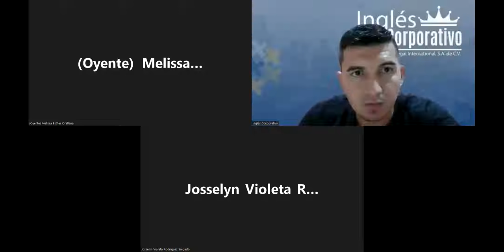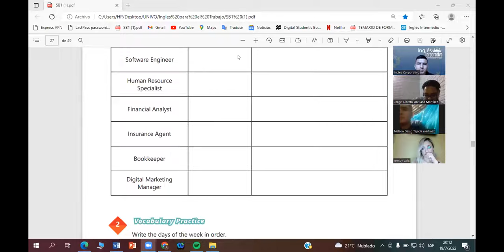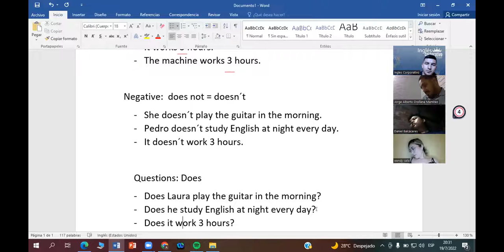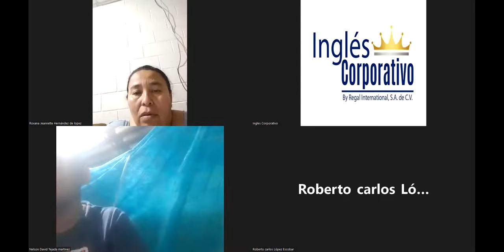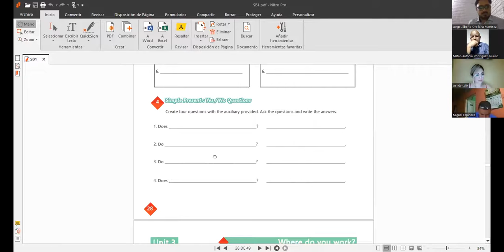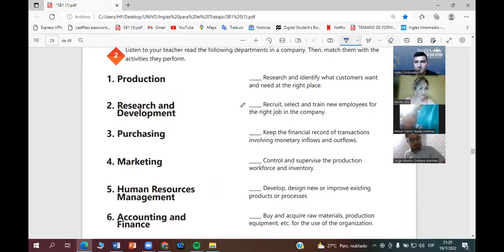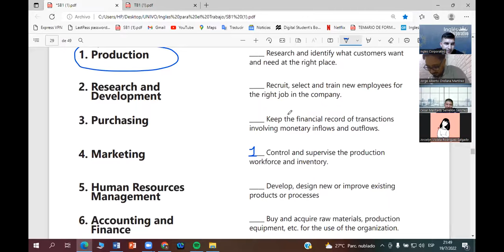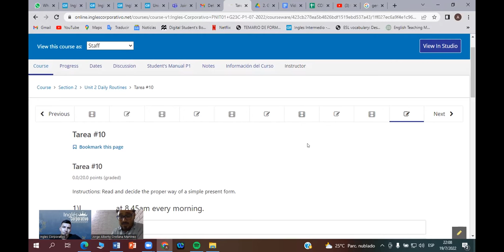Inglés Corporativo-19-07-2022- Information questions and answers.